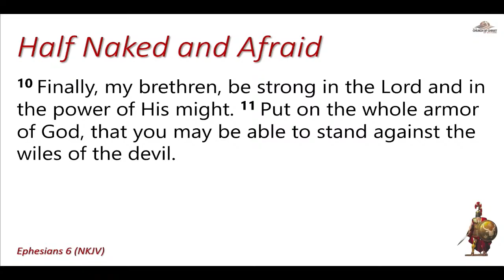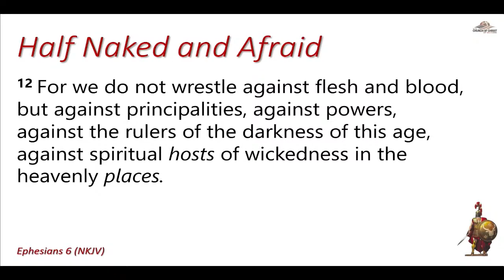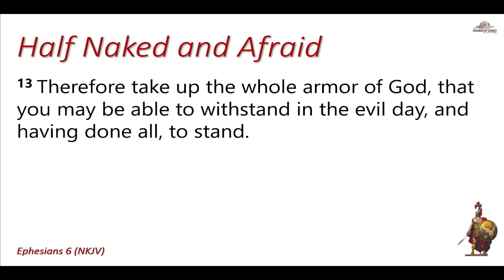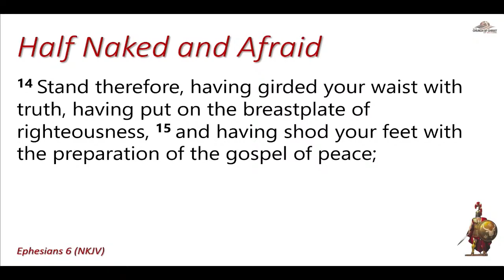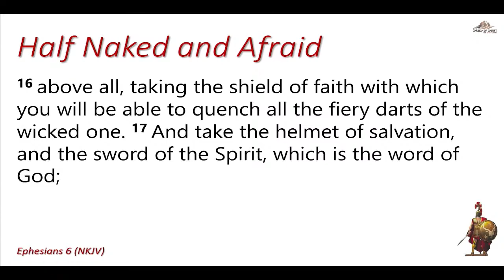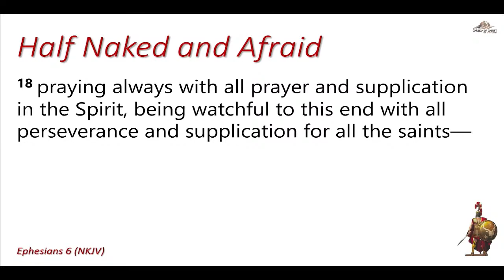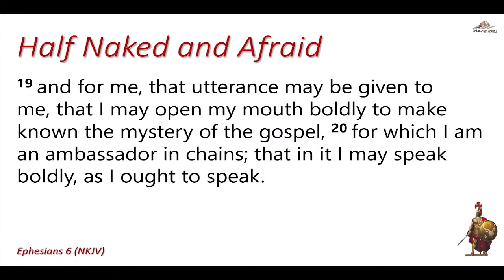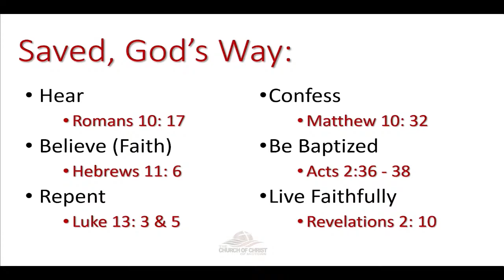Half Naked and Afraid (Church of Christ of Midtown 04-30-2023)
Sunday Morning Worship Services
Church of Christ of Midtown 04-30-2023

Sermon Title: Half Naked and Afraid